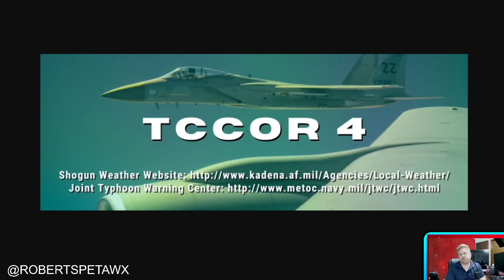Could Okinawa get a typhoon? Lets discuss it, westpacwx outlook